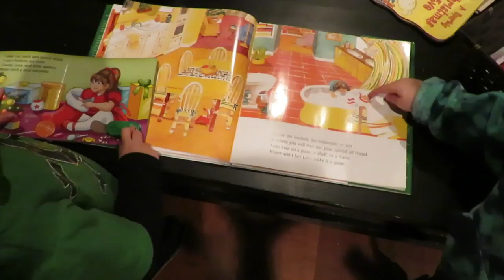The Christmas Tag 2017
We finished our Christmas shopping and Nicole does a fun tag!

Try the Tag Yourself
The Christmas Tag questions:
1. Your favorite Christmas cartoon?
2.What do you like about Christmas?
3.What do you eat,would you prefer turkey, ham or duck?
4.Favorite Christmas song?
5.Favorite Christmas dessert?
6.Favorite Christmas drink?
7.What do you remember,Christmas as a kid?
8.What do you look forreword to for Christmas?
9.Where do you go for Christmas?
10.What does Christmas mean to you?

Our goal is 1,000 Crew Members by April 2018!